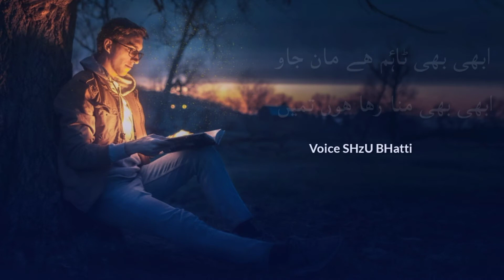love line ll Sad Whastapp Status ll sad poetry status ll best line status ll voice shzu bhatti ll